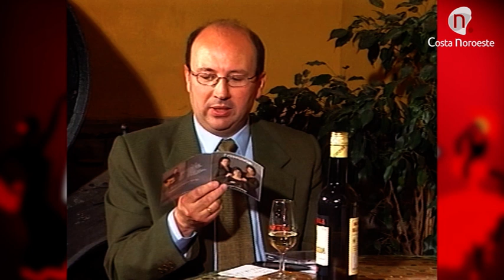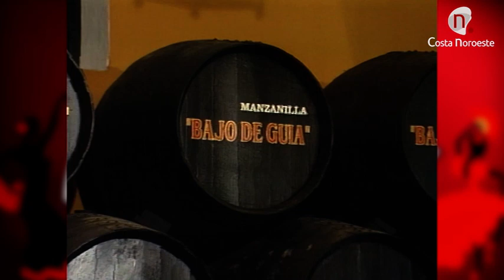Sevillanas para el recuerdo Programa 6: Tres Marías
Pepe Romero presenta este programa que esta semana recuerda la entrevista con el grupo sanluqueño Tres Marías, con la colaboración de Manuel Alfonseca Lin